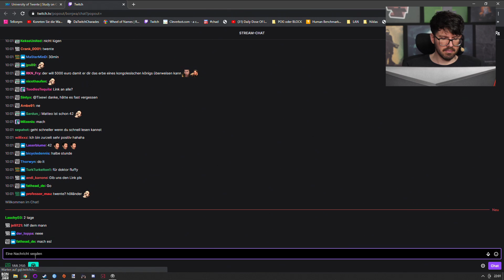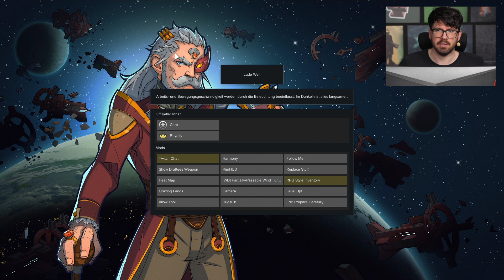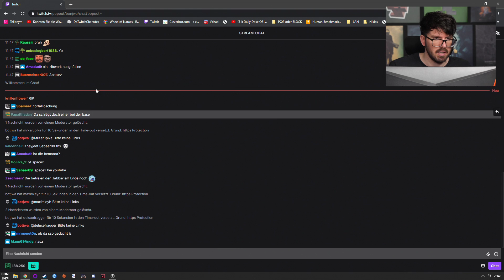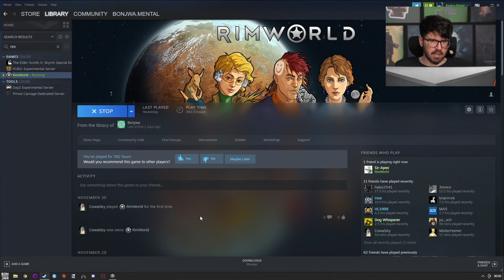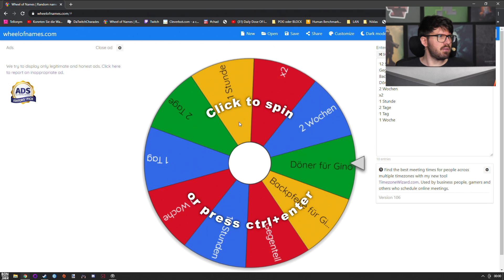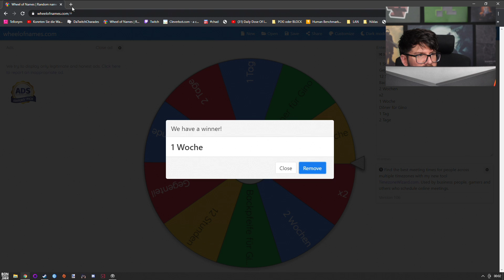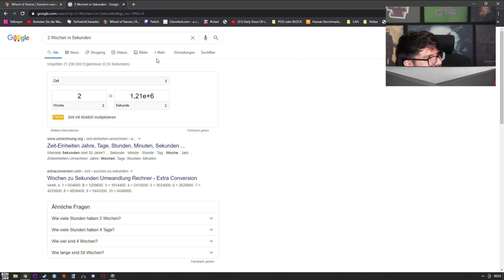(T)RimWorld #76 mit Matteo